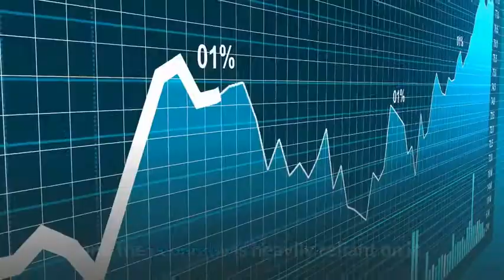WHY ALGERIA IS ONE OF THE RICHEST COUNTRY IN AFRICA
The largest country on the continent found in the north, Algeria comes in at fourth place on this list of wealthiest countries in Africa. Boasting a significant economy and available infrastructure and a GDP of over $170 Billion, the county achieved a notable achievement of reducing poverty by 20% within the last 20 years.

Crude oil reserves are abundant in this developing Saharan country and the economy is heavily reliant on it. So much so that hydrocarbons (oil and natural gas) make up almost 70% of the income of the country. A recent discovery of more crude oil reserves have boosted this rapidly growing industrial country. Other sectors that make up the Algerian economy include agriculture, industrial works, commercial services, and construction. The country is also one of the largest suppliers of Ammonia in Africa.

However, it is worth noting that the recent depression and instability in oil prices has resulted in a decline in the country’s currency reserves. In addition, political uncertainty and scandals in the hydrocarbon industry have caused a dip in Algeria’s economic growth.